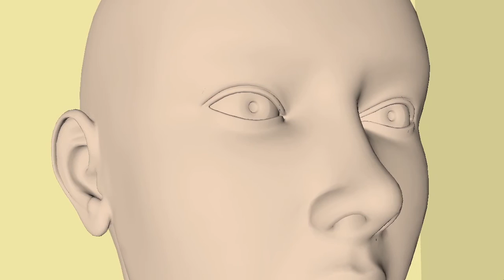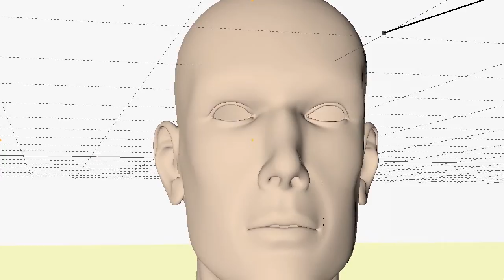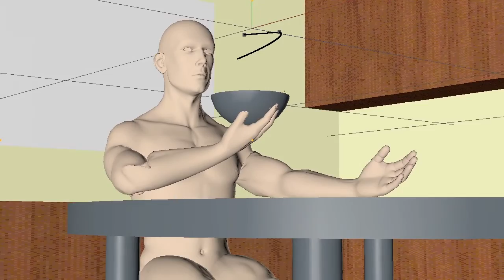Steve Aoki, Diplo & Deorro - Freak (3D PreVis Animatic)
Created to communicate camera moves to cast and crew. Clothed human models were harder to locate than expected...